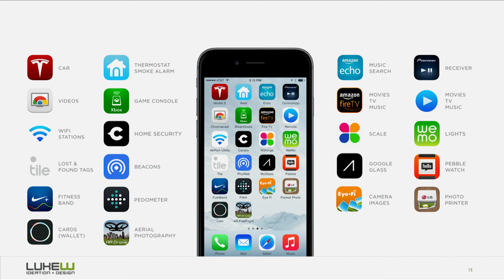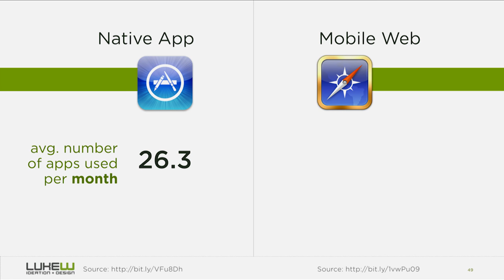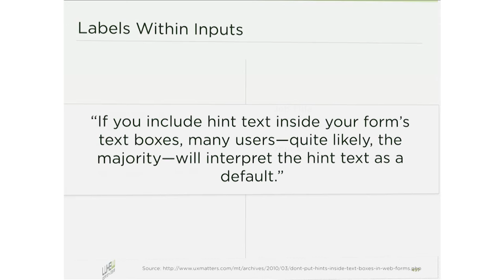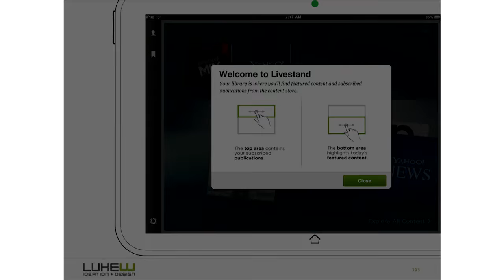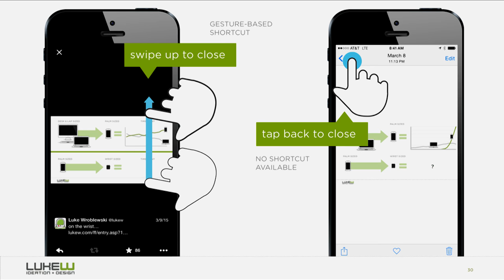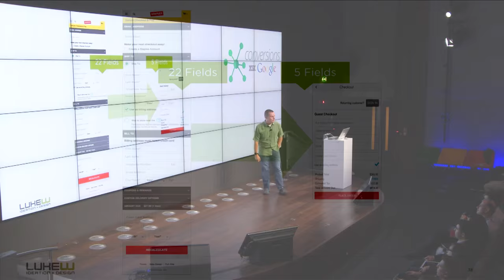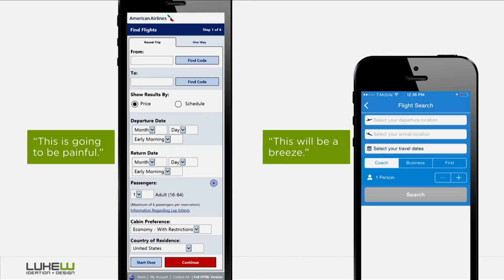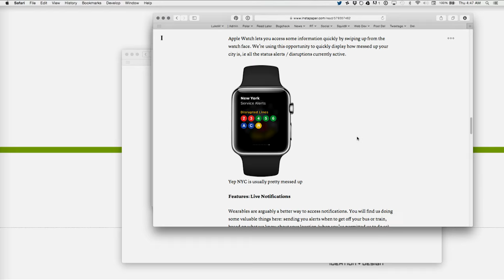Luke Wroblewski - Mobile Design Essentials Part 2 - Conversions@Google 2015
Luke continues on from Part 1 with this Q&A session, answering questions from our audience on designing for mobile devices in 2015.